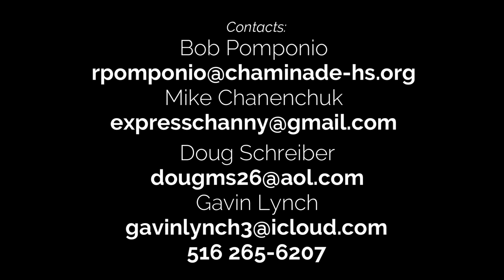Gavin Lynch Summer 2023 Highlights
Gavin Lynch - Class of 2025 | Midfield
Summer 2023 Lacrosse Highlights